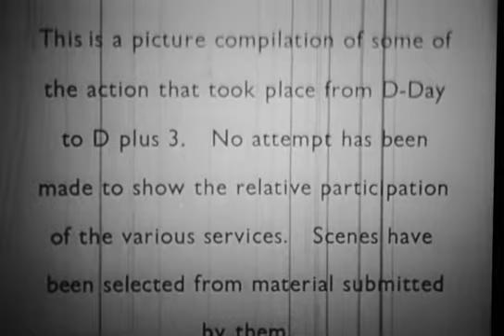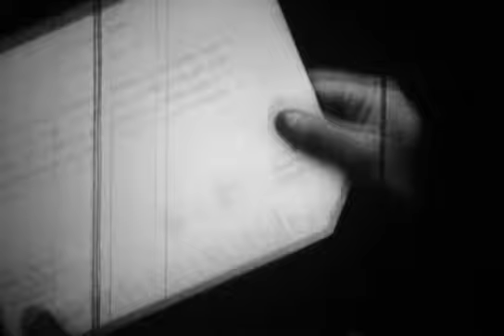f000219 Angleterre / Utah Beach / Manche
Référence: f000219
Support: Bobine (sonore)
Taille: 378 Mo
Cameraman: (inconnu)
Unités: 101st Airborne Division
Date: 06-juin-44
Localisations: Angleterre / Utah Beach / Manche
Personnages: (inconnus)
Thèmes: Embarquement / Armada / Navy / Parachutiste / C-47 / Planeur / LCVP / USS Corry